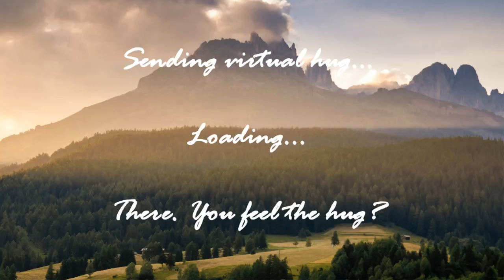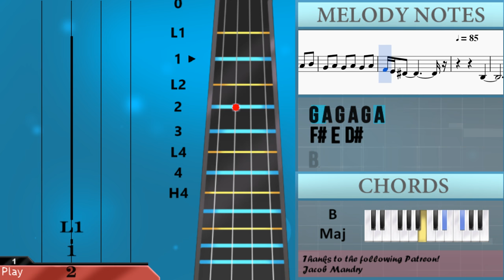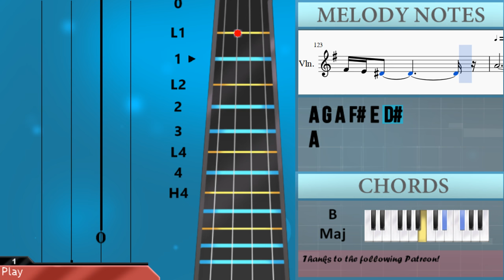How to play Merry Go Round of Life (Howl's Moving Castle) by Joe Hisaishi on Violin (Tutorial)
The easiest way to learn how to play Merry Go Round of Life (Howl's Moving Castle) by Joe Hisaishi on the violin. It's a violin tutorial for Merry Go Round of Life (Howl's Moving Castle) by Joe Hisaishi.

EasyViolinLesson teaches you to play the your favorite instrument, through easy and simple animation so that you too can learn how to play Merry Go Round of Life (Howl's Moving Castle) by Joe Hisaishi on the violin easily. A violin tutorial with visual animation graphic.

Notes of the tutorial:
B4 C5 B4 C5 B4 C5
A4 B4 A4 B4 A4 B4
B3
B3 E4 G4
B4     B4
A4 G4 F#4
G4
E4 G4 B4 E5
E5 E5
D5 C5 D5
F#4
B4 D5 F#5     E5
D5 C#5 D5
E5     D5
B3 E4 F#4 C4
F#5 A5 G5
F#5
A5 G5
F#5 E5 D#5
C5 B4
B3
B3   B3 B3
B3 B3 B3 E4 G4
G4 B4 E5   E5
B4 A4 E4 F#4
B3 E4 G4 B4
F#5 D5 C5 D5
F#4 B4 D5 F#5
E5 D5 C#5 C5 C#5 E5
D5 C#5 B4
A#4 B4 B4 A4 B4 A4 G4 F#4
G#4 A#4 B4 D#4 E4
F#4 D#4 B3 B3
C#4 D#4 B3 B4 C5
B4 B4 C#5 B4 A#4
B4 D5 C#5 B4 A#4
D5 E5
D#5
D#5 D#5 E5 F#5 G5
D6 C#6 C6 B5 A#5 A5 G5 G5 F#5 F5 E5 D#5 D5
E5 F#5 E5 D#5 D5 C#5 C5 B4 A4
E5 D5 C#5 C5 C#5
E5 D5 C#5 B4 A#4
B4 C#5   F#5 A5
G5 F#5   E5
D#5 F#5 A4 B4 A4 G4   G4
A4 G4 F#4   E4 F#4 E4 D#4 B3
D5 C5 D5 D5 C#5 D5 E5 F#5 D5
B4 F#4 B4 D5 F#5   E5
D5 C#5 C5 C#5 E5
D5 C#5 B4 A#4 B4 B4
A4 B4 A4 G4 F#4 F#4 G#4 A#4
B4 F#5 E5 D#5 C#5 B4 A#4 B5 A#5 G#5 F#5
E5 D#5 C#5 B4 A#4 B5 A#5 G#5 F#5 E5 D#5 C#5 B4 A#4 B4
C5 B4 C5 A4 B4 A4
B4 A4 B4 G4 A4 G4
A4 G4 A4 F#4 E4 D#4
A4